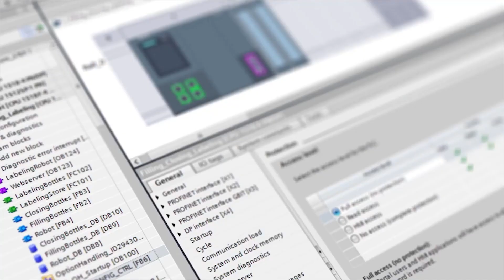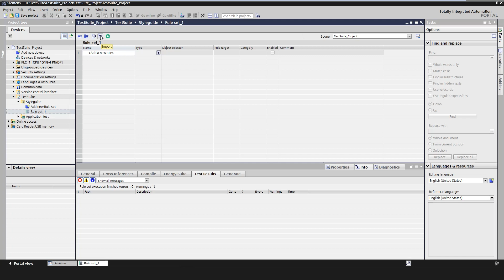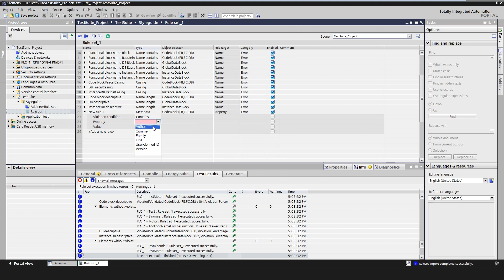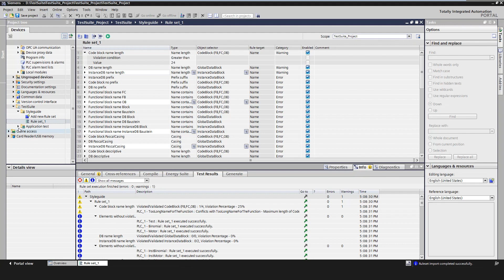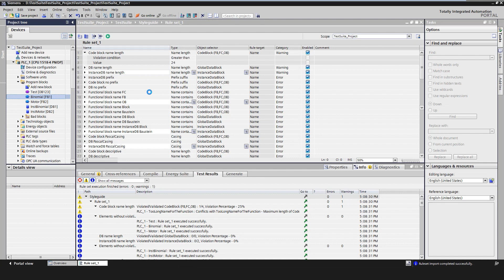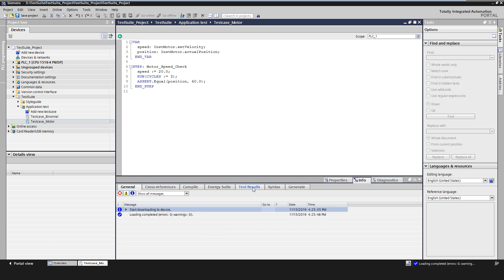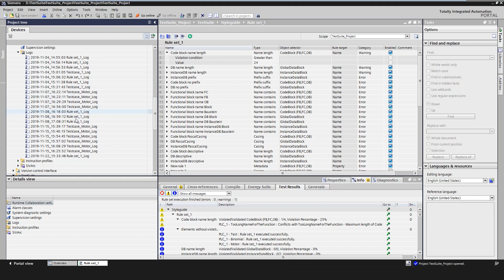Mister Automation Ep30: Tipps & Tricks - TIA Portal Test Suite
Mister Automation: Tipps und Tricks mit TIA Portal - Effizienter Applikationstest und Prüfung der Einhaltung von Programmier-Styleguides

Software-Qualität in der Automatisierung bekommt mehr und mehr Aufmerksamkeit. Neben der virtuellen Inbetriebnahme kommt es auf die automatisierte Prüfung der Applikation und die Prüfung von vorgegebenen Programmier-Styleguides an. Diese Episode von Mister Automation zeigt Euch wie Ihr mittels der TIA Portal Test Suite beides im TIA Portal integriert und damit eine nachhaltige Steigerung der Software-Qualität sorgt.